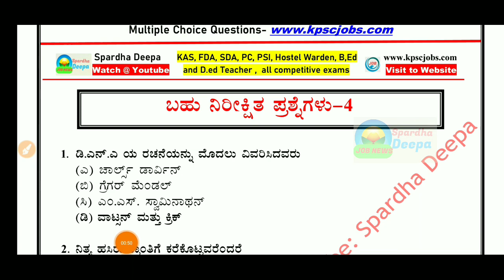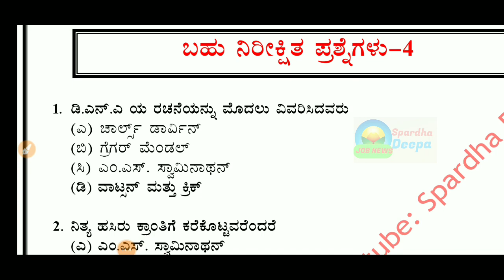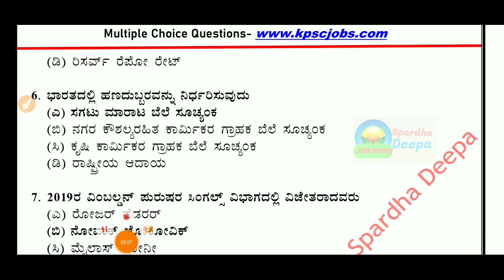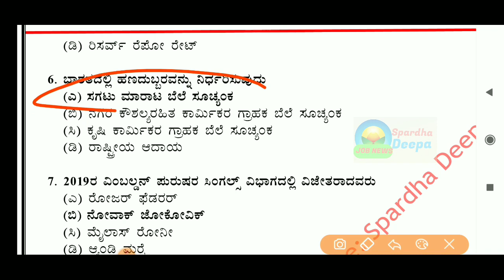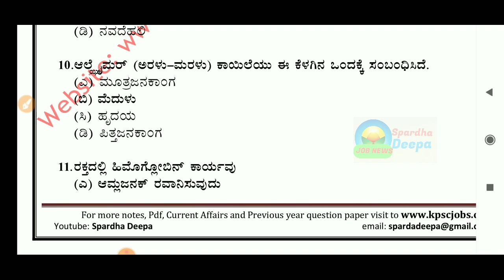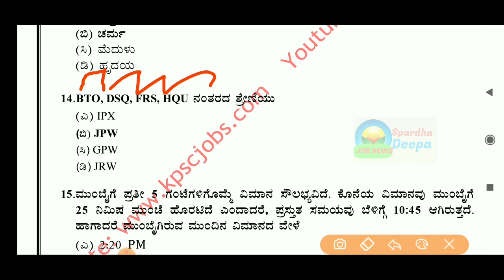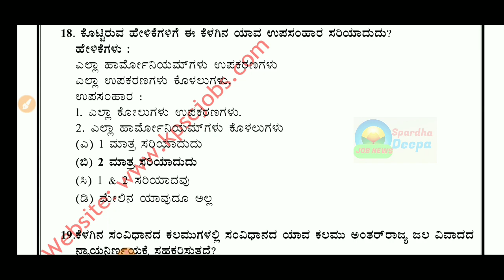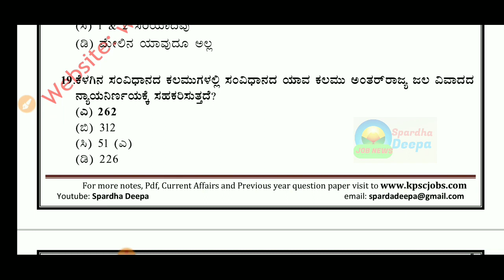MCQ -4: SDA ,FDA & TET ಪರೀಕ್ಷೆಗೆ ಸಂಭವನೀಯ ಪ್ರಶ್ನೆಗಳು| ಎಲ್ಲ ಪರೀಕ್ಷೆಗಳಿಗೂ ಉಪಯುಕ್ತ ನೋಟ್ಸ್